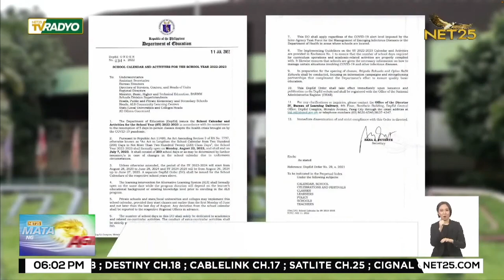Class opening sa August 22, wala nang atrasan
Hindi na iaatras ng Department of Education ang pagbubukas ng klase sa August 22. Wala na ring ibibigay na exemption sa mga eskwelahan para sa limang araw na mandatory face to face classes.